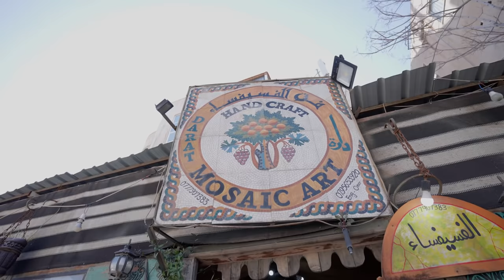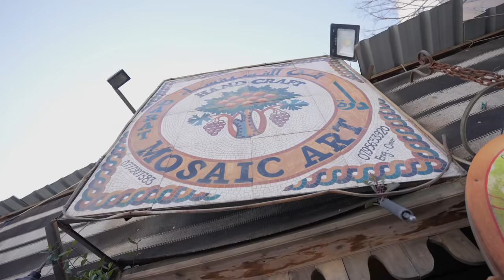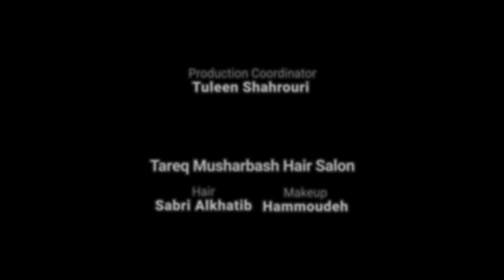The Jude Show with Juliet Awwad جولييت عواد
عدنا لكم بسلسلة حلقات حوارية مع شخصيات مختلفة تحمل قصص و نجاحات متنوعة في مختلف المجالات. كل ضيف يحمل قصة أو رسالة و يأتي من دولة مختلفة.
علاقة بدأت  قبل ٢٥ عاما ما بين جود و الفنانة العريقة جولييت عواد، كيف ابتدأ المشوار؟ و ما تأثير وجود جولييت في حياة جود منذ الطفولة و كيف أثرت عليها في عالم الفن؟ حوار عميق، مؤثر، مختلف و مليء بالذكريات مع بعض الضحكات.

شكر خاص:
بنك الاتحاد
Eagle Hills Jordan
فن الفسيفساء